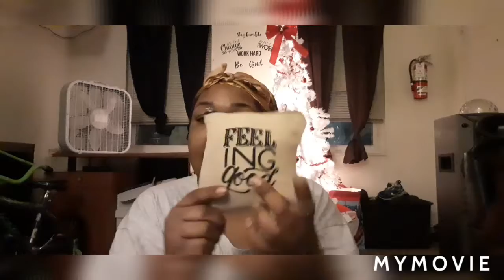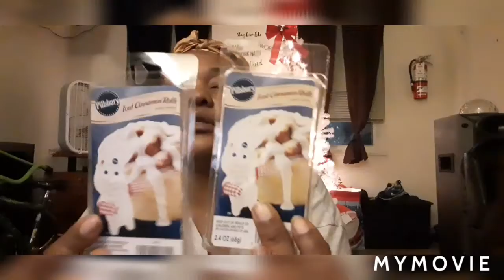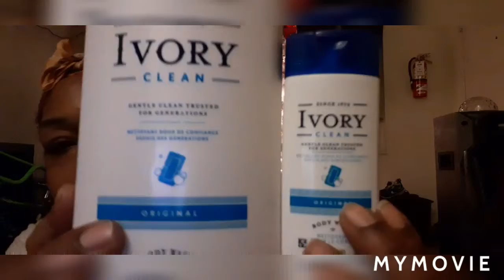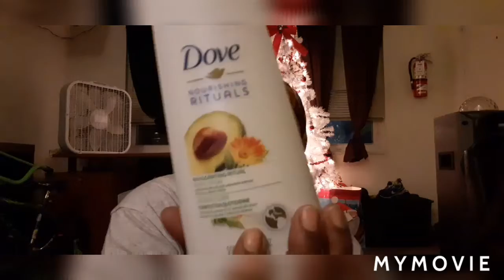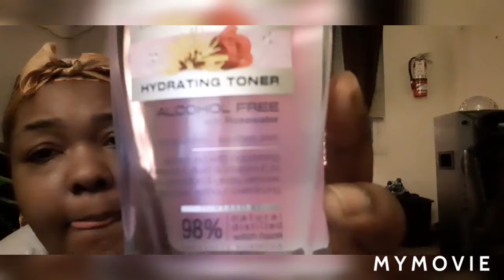Ladies Secret pouch👝 New Hygiene🧼🧼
Hey love bug thank you for coming to my channel and today video I will be showing you some Lady's Secret pouch / new hygiene products so I hope y'all enjoy this video make sure you leave a comment